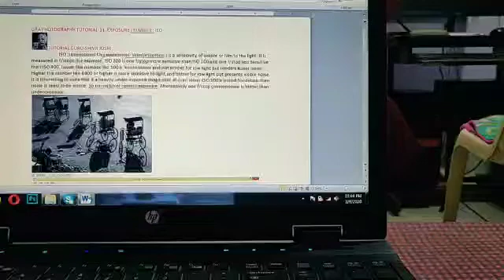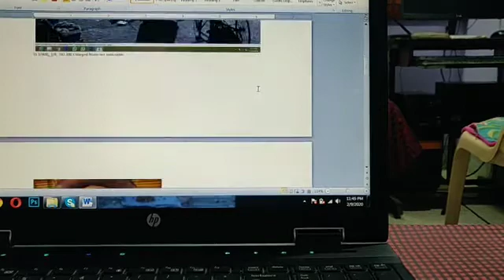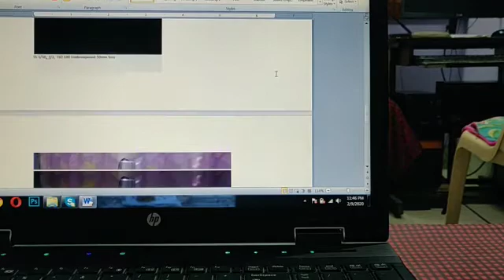GPA PHOTOGRAPHY TUTORIAL-11 ISO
Video mn

Tutorial Guru- Shivji Joshi Video by  Shivji Joshi